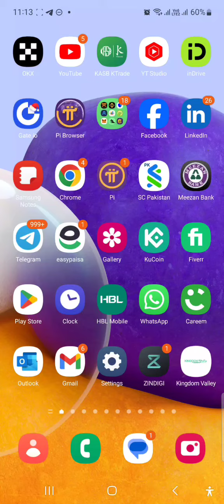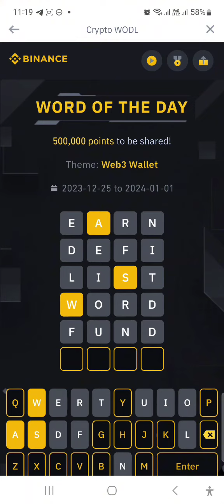Binance word of the day 4 letter|01-01-24|Correct answer Web3 Wallet💥💯👍